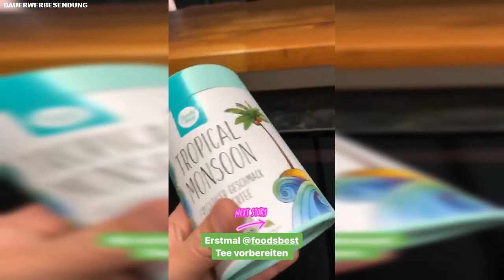So Viel Geld Hat Skylar Schon 🤑 Flying Uwe Instagram Story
Meine treuen Butzer, Support ist kein Mord!! ✌️